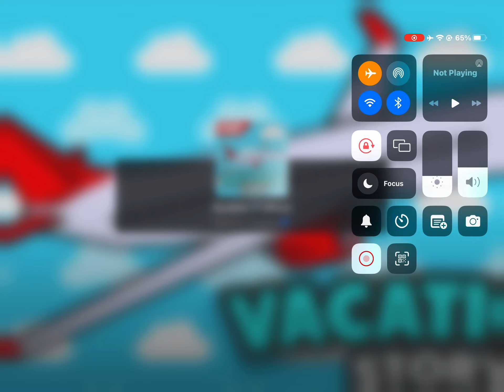Vacation Story Forest